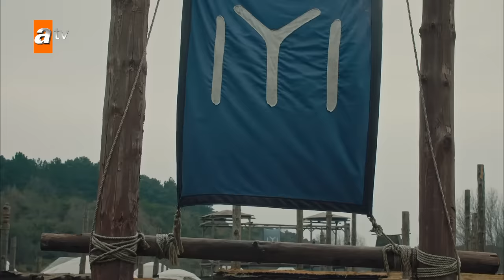Kutlu Posttan Kalkta Hak Eden Otursun! - Kuruluş Osman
Kutlu Posttan Kalkta Hak Eden Otursun!

Yapım: Bozdağ Film
Yapımcı: Mehmet Bozdağ
Yönetmen: Ahmet Yılmaz
Senaryo: Mehmet Bozdağ, İsa Yıldız, Mehmet İlker Altınay, Aslı Zeynep Peker Bozdağ, Mert Özel, Fatmanur Güldalı, Ali Ozan Salkım, Abdulkadir İlter
Oyuncular: Burak Özçivit (Osman), Yıldız Çağrı Atiksoy (Malhun), Serhat Kılıç (Kosses), Seda Yıldız (Edebalı), Özge Törer (Bala), Rüzgar Aksoy (Turgut), Çağrı Şensoy (Cerkutay), Yiğit Uçan (Boran), Ahmet Yenilmez (Demirci), Emin Gürsoy (Kumral Abdal), Buse Arslan (Aygül), Emel Dede (Gonca), Açelya Özcan (Ayşe), Fatih Ayhan (Baysungur), Ömer Ağan (Saltuk), Ahmet Kaynak (Bahadır), Serdar Kayaokay (Gregor), Oğuzhan Karbi (Nestor), Serhat Parıl (Feodor), Can Bartu Aslan (Aktemur), Burak Alp Yenilmez (Kutan), Gizem Kala (Gökçe), Recep Çavdar (Andreas), Rıdvan Uludaşdemir (Diago), Serdar Akülker (Anselmo), Yazmeen Baker,  Berk Erçer ( Konur Alp).